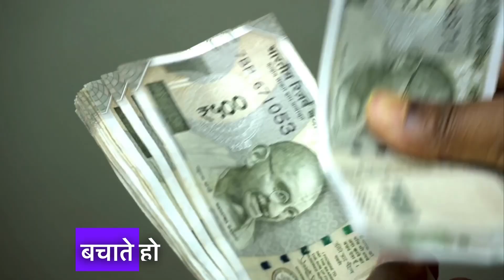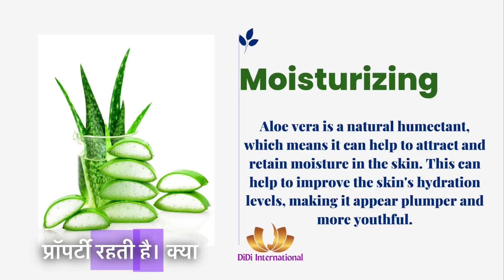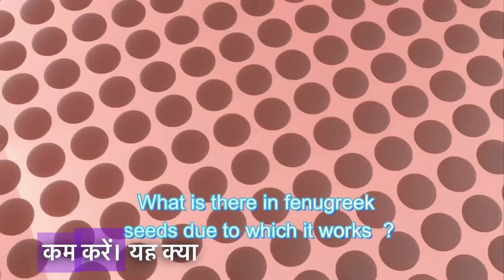Unbelievable! 10 Secret Skin Tightening Remedies You HAVE to Try!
Looking for effective skin tightening home remedies? Look no further! In this video, we're going to share with you some of the most unbelievable skin tightening home remedies that you MUST try if you want to see results!

From rose water to honey, we've got a remedies for every type of skin tightening situation. Watch this video and see your skin transform in no time!

skin tightening home remedies in summer
what is the best home remedy for skin tightening
natural skin tightening remedies
skin tightening home remedies in hindi
skin tightening home remedies for oily skin
skin tightening home remedies with honey